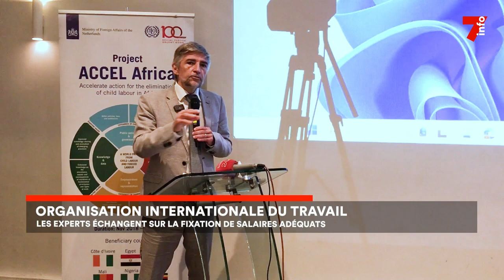Organisation du travail : fixation des salaires adéquats pour les travailleurs